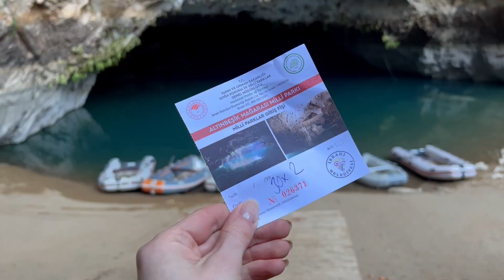Уникальная пещера Алтынбешик с подземным озером и Зеленый Каньон